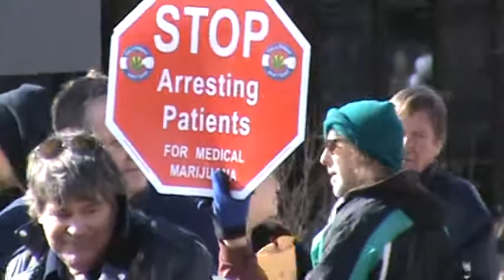Bob Crouse's 4th protest - January 27, 2012